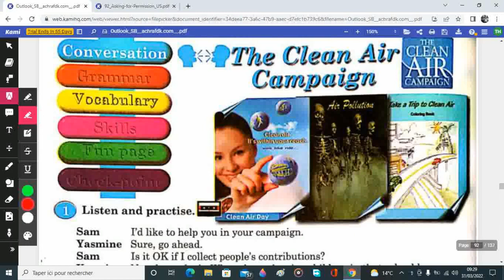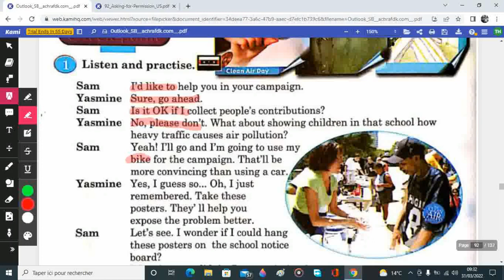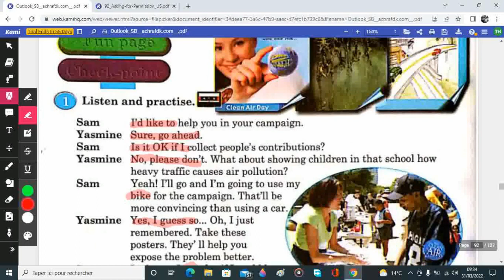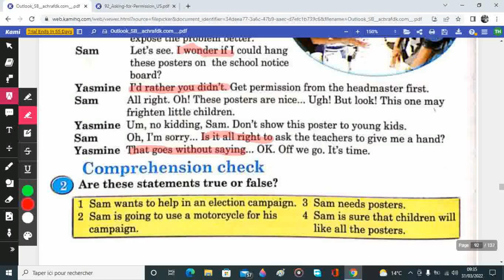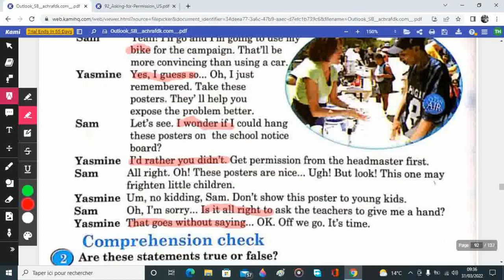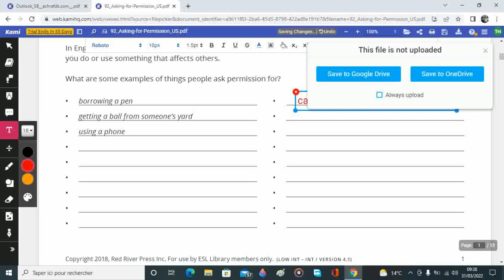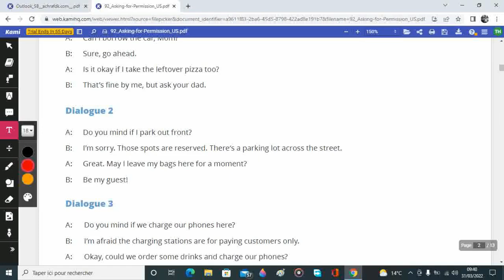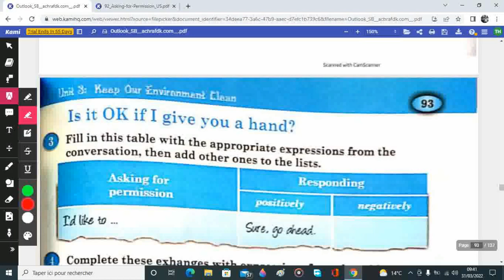Unit 8 : Conversation (How to Keep our Environment clean ) page 92 دروس انجليزية للجدع المشترك